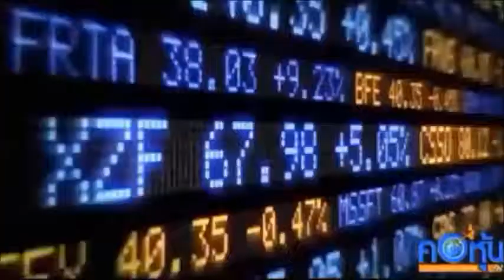เก็บตกแนวคิด ประเทศไทยเรากำลังติดกับดักอะไร โดยคุณสุรเดช ทวีแสงสกุลไทย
เก็บตกแนวคิด "ประเทศไทยเรากำลังติดกับดักอะไร" โดยคุณสุรเดช ทวีแสงสกุลไทย ประธานเจ้าหน้าที่บริหารบริษัทช.ทวี ดอลล่าเชี่ยน จำกัด (มหาชน) จากงาน "ธอส. จับมือ 15 สมาค/ชมรมผู้ประกอบการอสังหาริมทรัพย์จัดทำ MOU โครงการสนเชื่อเพื่อที่อยู่อาศัย ผนึกพันธมิตรทำให้คนไทยทมีบ้าน"